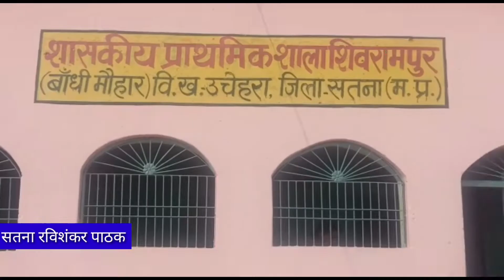सरकारी स्कूलों में शिक्षकों की मनमानी के चलते नौनिहालों का भविष्य अधर में मामला शिवरामपुर का उचेहरा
सरकारी स्कूलों में शिक्षकों की मनमानी के चलते नौनिहालों का भविष्य अधर में

मामला शिवरामपुर का

 उचेहरा की अधिकांश स्कूलों में चल रही है गड़बड़ी

बता दें कि
 सरकार के लाख प्रयास के बाद भी शिक्षा की गुणवत्ता में सुधार नहीं हो रहा है
आलम यह है कि शिक्षक मनमानी तौर पर स्कूल से नदारद रहने के आदी हो गए हैं

 ऐसा ही एक मामला बीते दिनों शनिवार को आया जहां शिवरामपुर की प्राथमिक शाला में एक महिला के शिक्षिका के सहारे नौनिहालों का भविष्य छोड़ दिया गया और पदस्थ शिक्षक उद्रराज सिंह स्कूल से आेडी लिखकर नदारद हो गए।

 सरकारी नियमों को माने तो बिना सक्षम अधिकारी के कोई भी शिक्षक अवकाश पर नहीं जा सकता है मगर अधिकांश स्कूलों में ओडी लिखकर शिक्षक नदारद हो जाते हैं और कहीं संकुल केंद्र का बहाना तो कहीं बीईओ कार्यालय उचेहरा का बहाना कर स्कूल से गायब रहने की प्रथा शुरू हो गई है

 यह कोई नया मामला नहीं है यहां पर आए दिन शिक्षक नदारद रहने के आदी हैं

 परीक्षाएं सिर्फ आ गई है मगर शिक्षा विभाग के आला अधिकारी इसको गंभीरता से नहीं ले रहे हैं लिहाजा स्कूलों में अंधेर गर्दी का राज कायम है ऐसे में जहां देश के भविष्य कहे जाने वाले नौनिहालों का खुद ही भविष्य अंधकार मय दिख रहा है
लिहाजा इन नौनिहालों का भविष्य खत्म ही हो रहा है

सतना से रवि शंकर पाठक की रिपोर्ट